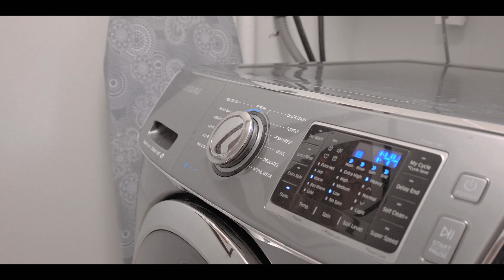4288 Musqueam Drive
Jamie Stewart Presents 4288 Musqueam Drive

Photography and Video by Patrick Lui | axionCREATIVE